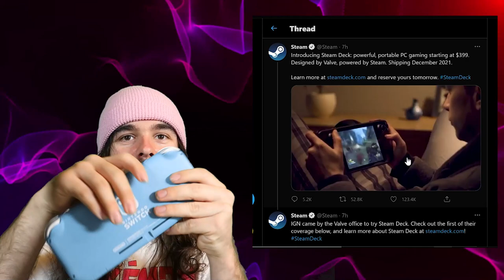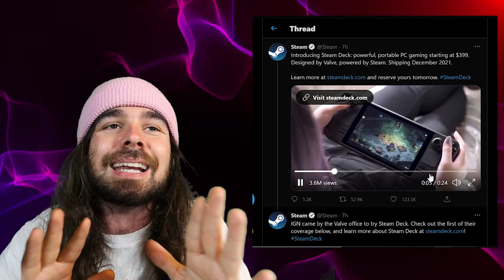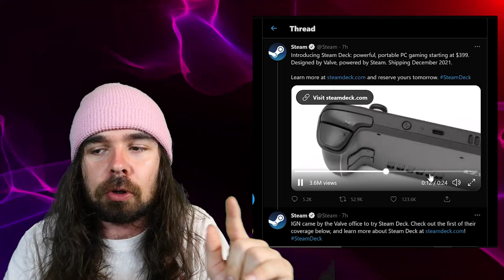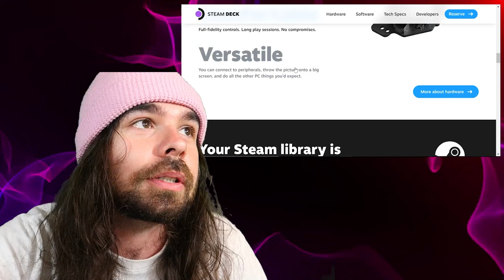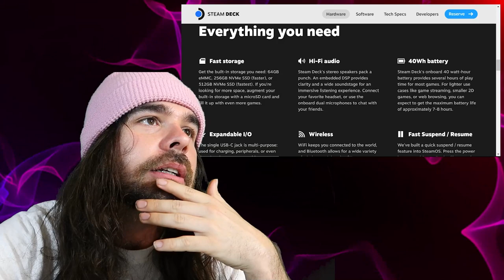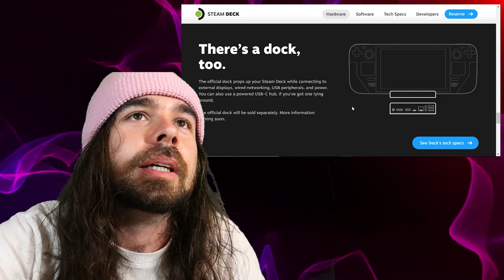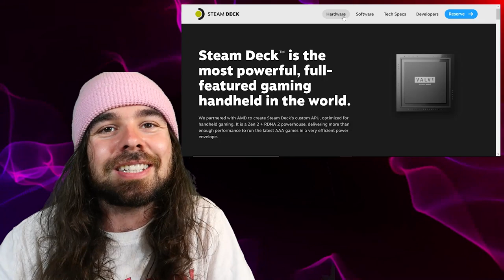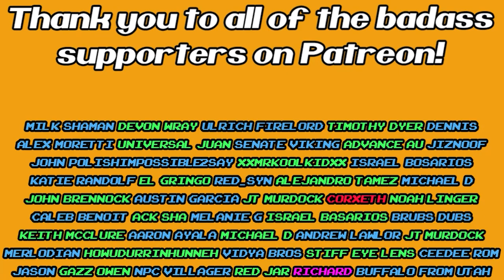Valve Steam Deck Handheld PC Gaming Console WILL FAIL!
Valve announced their new Steam Deck handheld gaming PC today. It's called the Steam Deck and has a release date of December 2021. It's being touted as the most powerful handheld gaming system of all time. The console looks good quality and will play AAA games much better than the Nintendo Switch can. I think it will ultimately fail in the end though. Let's talk about it!